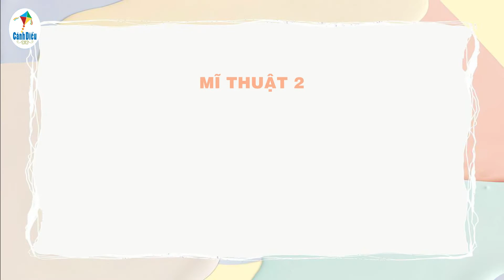Hình lặp lại xen kẽ - Mĩ thuật 2 | Hoc10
Video nhằm cung cấp cho học sinh và giáo viên tư liệu tham khảo trong quá trình học tập môn Mĩ thuật.